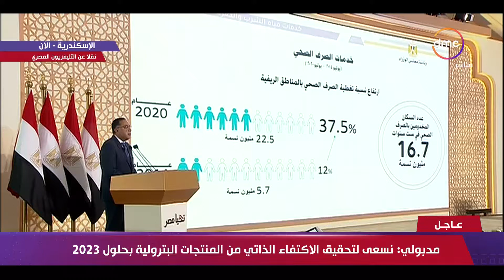تغطية خاصة - الرئيس السيسي: مخالفات البناء تحدي خطير تواجهه الدولة المصرية